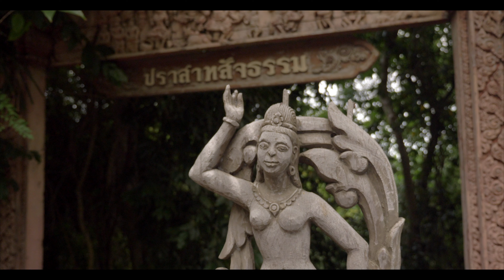"Sanctuary Of Truth" Piano Music by David Hicken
Amazon Music

David Hicken is a British composer, organist and pianist who lives in northern Thailand.